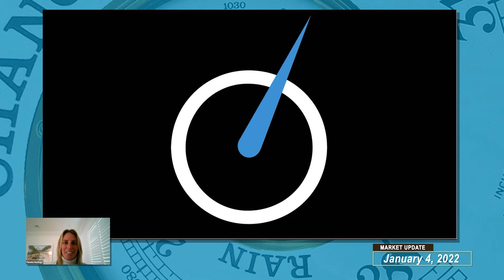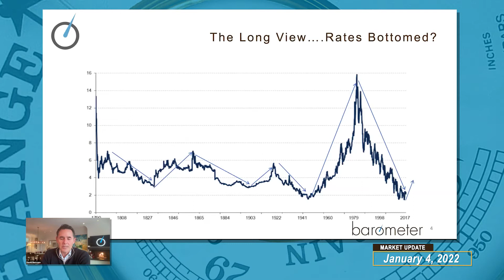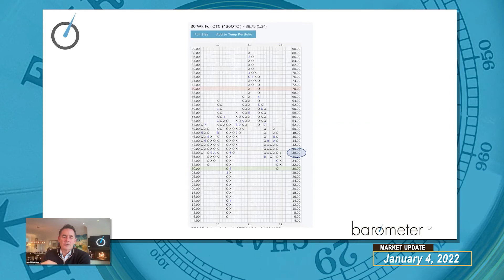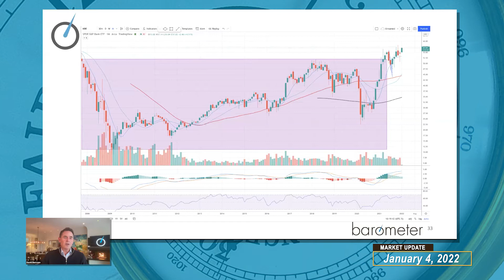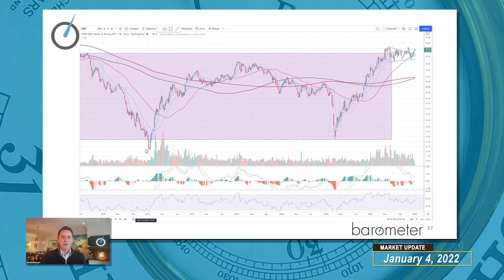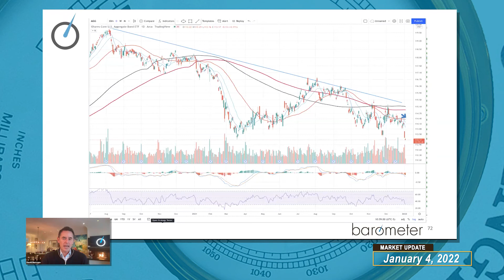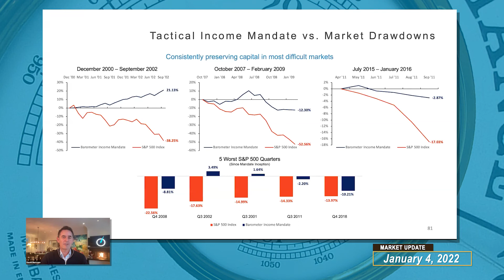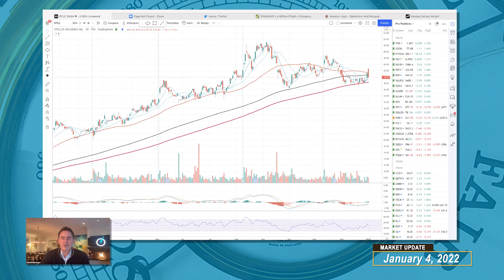Barometer Reading - January 4, 2022